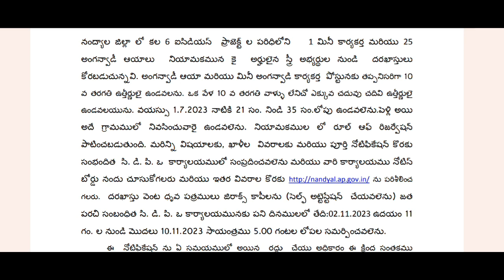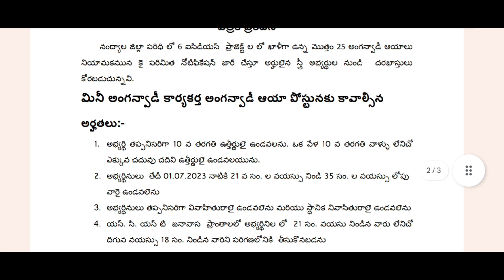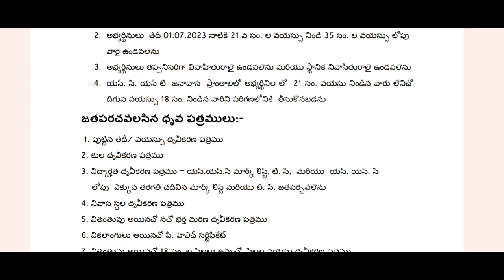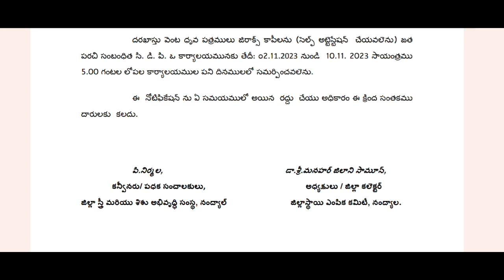Anganwadi Jobs 2023 || AP Anganwadi notification 2023 || Anganwadi Vacancies 2023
This video about AP Anganwadi notification 2023